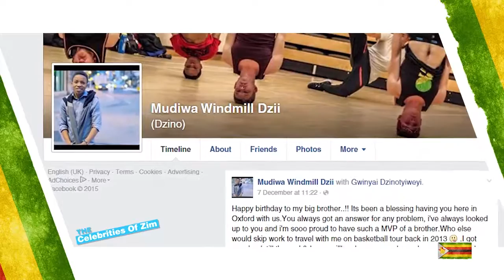Mudiwa Dzino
This week on Profiles we look at Mudiwa Dzino an Actor and Director. His First video Kunyenga Hakuzi Kufaya MuUK did really well and he decided to stay on that comic path.
‪#‎Profiles‬
‪#‎MudiwaDzino‬
‪#‎theCOZ‬